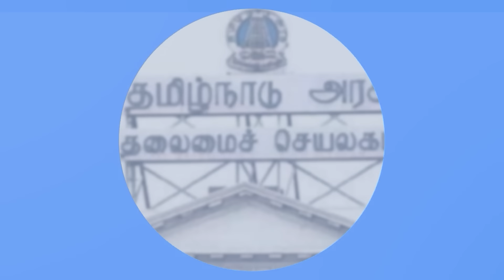மோடியா? எடப்பாடியா?|ஜெ நிலைமையை எடப்பாடிக்கு ஏற்படுத்த இருக்கும் எடப்பாடி ஆதரவாளர்கள் |Dr Kantharaj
Dr. Kandaraj elaborates on why the AIADMK's moving alliance at the Tamil Nadu level for the upcoming Lok Sabha elections has so far been ultimately united and full of confusion. Edappadi Palaniswami is not worried about the AIADMK's success or failure in a Lok Sabha election. In this interview, the doctor presents his empirical views that he has come to the conclusion that only two things are enough.Gandaraj briefly presents his views on the AIADMK